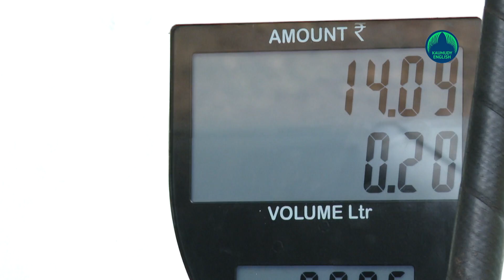LPG price up by Rs 25, Fuel prices rise again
Increasing the burden on common man amid rising fuel prices, oil marketing companies raised the price of non-subsidised liquefied petroleum gas by Rupees 25 in metros on February 4.